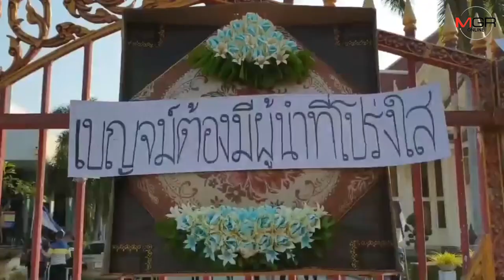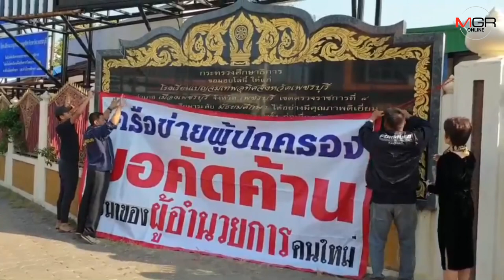นร. เบญจมฯ กว่า 2,000 คน ลุกฮือ ปิดประตูโรงเรียน ไม่ให้ ผอ.โรงเรียนคนใหม่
เพชรบุรี -  นักเรียน ร.ร.เบญจมฯ กว่า 2,000 คน ลุกฮือ ปิดประตูโรงเรียน ไม่ให้ ผอ.โรงเรียนคนใหม่ เข้าไปบริหารงาน อ้างเคยมีประวัติการทุจริต